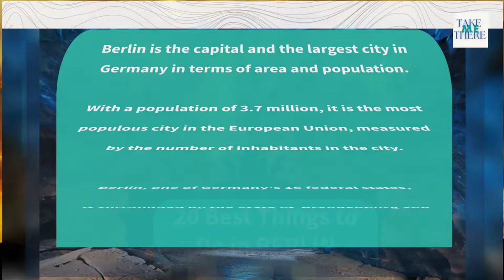20 Best Things to do in BERLIN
1. Brandenburg Gate
2. Reichstag
3. Victory Column (Siegessäule)
4. Museum Island
5. Neues Museum
6. Deutsches Historisches Museum
7. Gendarmenmarkt
8. Fernsehturm
9. Berlin Cathedral
10. Alexanderplatz
11. Gedächtniskirche
12. Olympic Stadium
13. Berlin Philharmonie
14. Charlottenburg Palace
15. Konzerthaus Berlin
16. Botanischer Garten
17. Bode Museum
18. Pfaueninsel (Peacock Island)
19. Oberbaumbrücke
20. Sanssouci Palace

Who Else Wants To Know How To Look Fitness Model (Without Being One)?

things to do in berlin berlin toursim berlin attractions what to do in berlin berlin travel tips